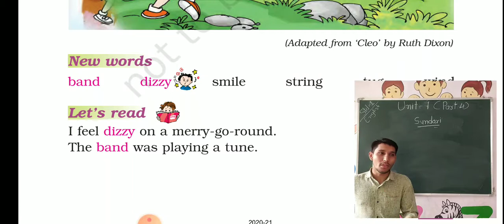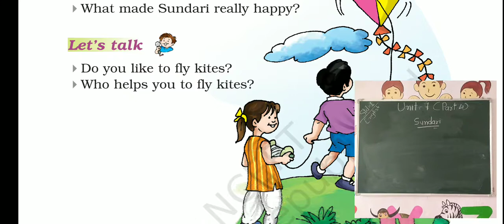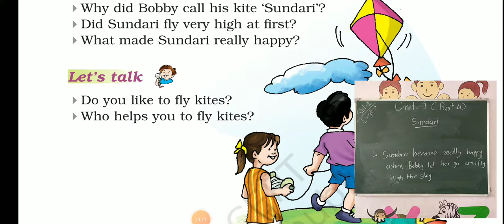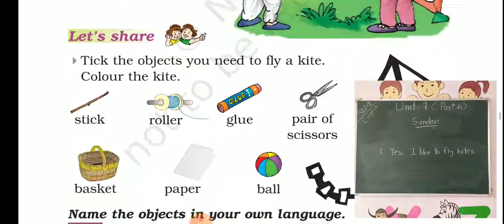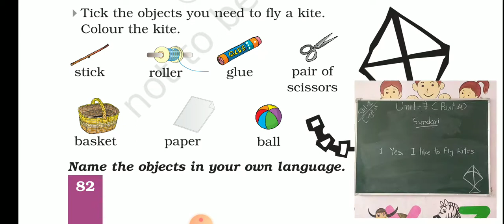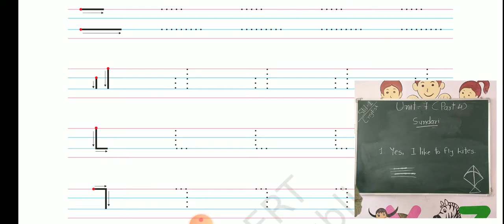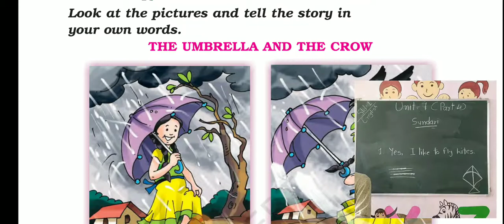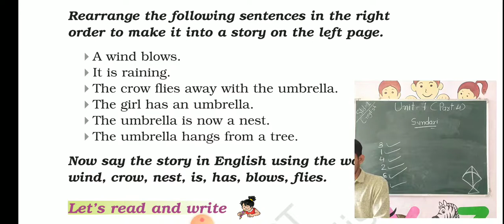STD 1 ENGLISH UNIT 7 PART 4